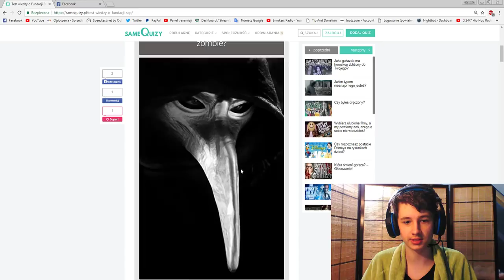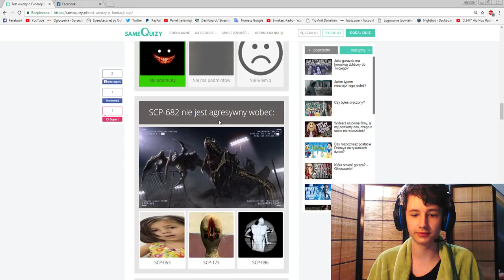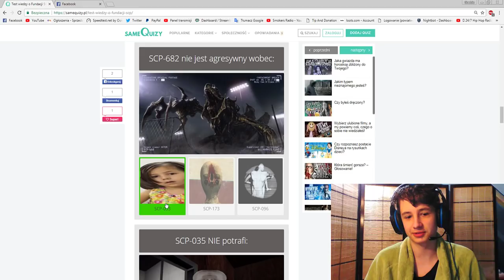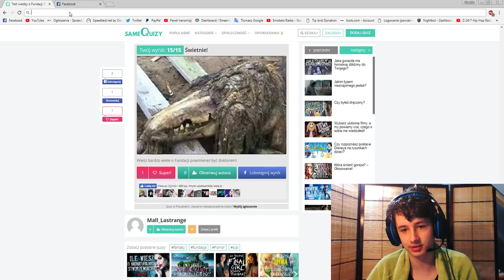Jak dobrze znasz Fundację SCP? Quizy o SCP! #7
Rozwiń Opis!

ZAZNACZ DZWONEK 🔔

✔ FanArty: Głoska ul.Średzka 4 55-330

Mój Sprzęt:

Płyta Główna     ► B85M-G
Obudowa            ► SilentiumPC Gladius X60
Monitor Główny ► Samsung SyncMaster BX2240
Drugi Monitor     ►Hyundai L90D
Pamięć Ram       ► 8,00GB
System                ► Windows 7 64 bitowy
Karta Graficzna  ► Nvidia GeForce 960 i Intel(R) HD Graphics 4600
Myszka                ► Roccat Lua Pure Optical
Klawiatura           ► Motospeed CK104
Słuchawki            ► Tracer Dragon Blue
Streamuje            ► OBS'em